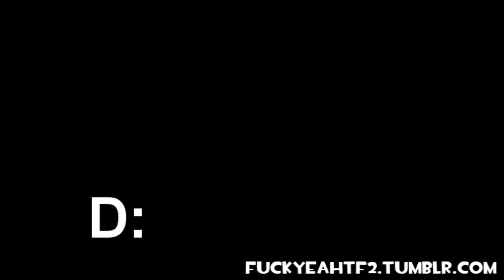Feel Better ;] - Fuck Yeah TF2!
A little frag video I made from clips on the server during barblitz